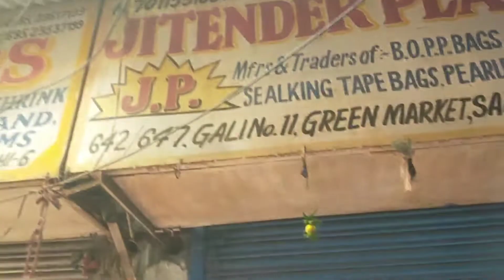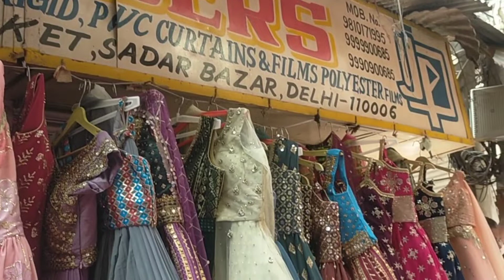Sadar Bazar Green Market Delhi | सदर बाज़ार ग्रीन मार्केट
Sadar Bazar Green Market Delhi | सदर बाज़ार ग्रीन मार्केट | Green Market Sadar Bazar

Address - Gali No - 11, Sadar bazar Green market
Timing - 8:am - 6:pm
Nearest metro - RamaKrishna Ashram marg

Topic Covered -
green market
sadar green market
delhi sadar
Designer gown
lehenga Fabric
Bridal lehenga
ladies Suit
Chikankari kurti
Banarasi saree
Silk Saree
Crop top
12 tuti chowk sadar bazar
Bara tuti chowk market sadar bazar
pahari dhiraj market
rui mandi sadar bazar
ladies cloth market sadar bazar
sadar bazar timing
sadar location
सदर बाज़ार ग्रीन मार्केट
ग्रीन मार्केट सदर बाज़ार
ग्रीन मार्केट आद्या
संडे सदर पटरी बाज़ार
सदर बाज़ार पटरी मार्केट
कपड़ों की खान
Sunday Sadar patri bazar
Sadar Sunday patri market
patri market Sunday Sadar

Metro Station-
तीस हज़ारी
पुल बंगश
आर के आश्रम

sharara suits
Gown Design
gown frock
delhi tour
delhi vlog
delhi news
delhi live
delhi weather
delhi shopping
delhi market
delhi monuments
delhi aadya
aadya delhi
delhi haat
delhi events
delhi lovers
childhood delhi
delhi location